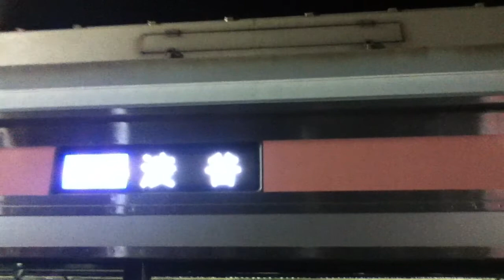東急東横線渋谷駅地上ホーム最後の定期列車が入線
この電車が渋谷に来た最後の旅客列車です
回送列車として渋谷の地上ホームを最後に発車します